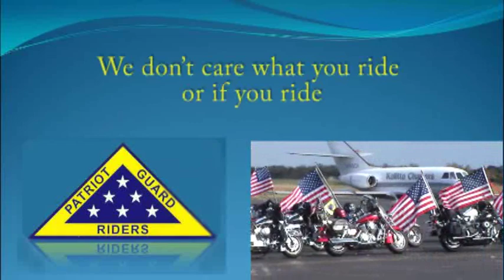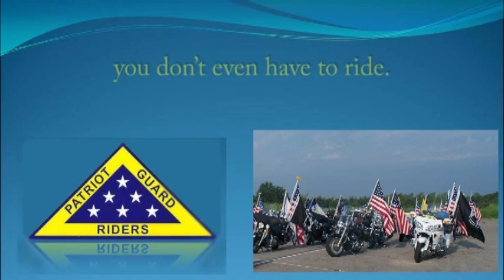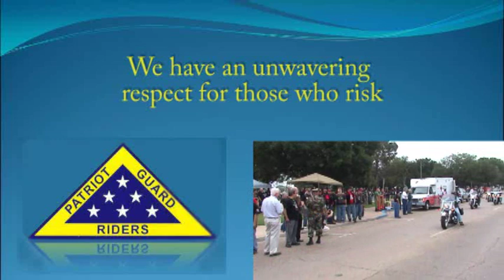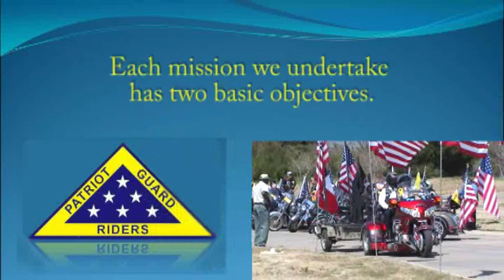Patriot Guard Riders - Who are they?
You may have already seen them, they are patriotic citizens, that give of their own time to honor, and support all of America's military veterans. The Patriot Guard Riders, PGR as they are referred to, is not a motorcycle club. In fact, you don't have to ride a motorcycle to be a member. It's free to join and made up of all volunteers.

They have two (2) basic missions;

First, to honor and at the request of their family serve as escorts for our fallen heroes to their final rest.  They serve as a shield against those who would disrupt and dishonor those who have fallen in service to our country.

Secondly, the PRG supports Help On The Homefront. (HOTH) This effort is to help active veterans and their families.  For example, they help in building, repairing, adapting housing for disabled Vets needs.